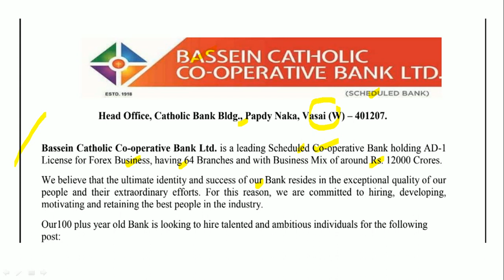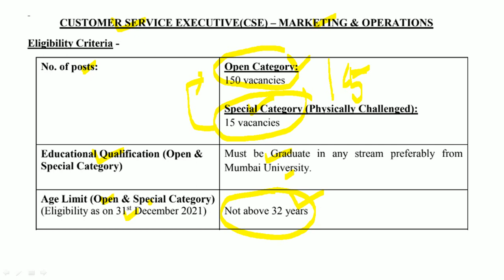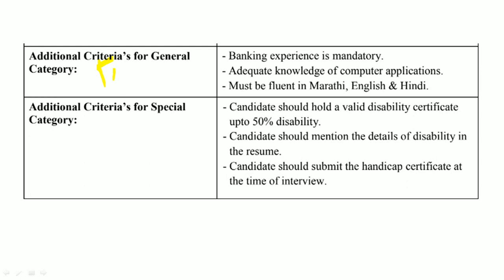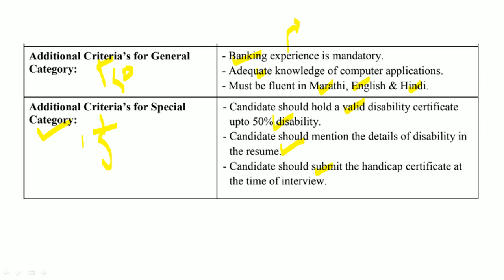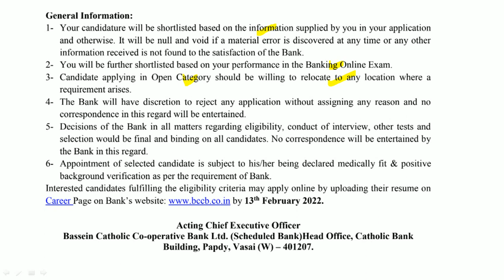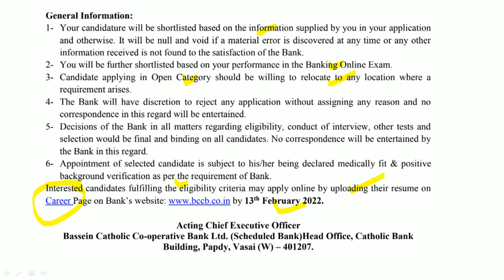ग्राहक सेवा कार्यकारी (कनिष्ठ अधिकारी) भरती | 165 जागा | वेतन : 15,000-30,000/- | नोकरी : महाराष्ट्र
बॅसीन कॅथोलिक बँके मार्फत भरतीची जाहिरात प्रसिद्ध झालेली आहे. याबाबतची माहिती या ठिकाणी देण्यात आलेली आहे.

Logical Reasoning
1. A Modern Approach to Verbal & Non-Verbal Reasoning (2 Colour Edition)
2. A Modern Approach to Logical Reasoning (2 Colour Edition)
3. A New Approach to REASONING Verbal & Non-Verbal

Quantitative Aptitude
1. Quantitative Aptitude for Competitive Examinations
2. Quantitative Aptitude Fully Solved Book in English By Dr. R S Aggarwal for All Competitive Exams
3. Wiley's Quantitative Aptitude

General Knowledge
1. General Knowledge 2021
2. LUCENT'S GENERAL KNOWLEDGE

MPSC Books :
1. Tatyancha Thokla
2. Lokseva 21000+ MPSC Prashnasanch
3. Lokseva MPSC
4. DNYANADEEP ACADEMY MPSC